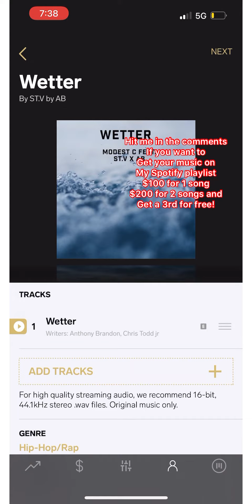ATTENTION ALL INDIE ARTISTS: Spotify Promo